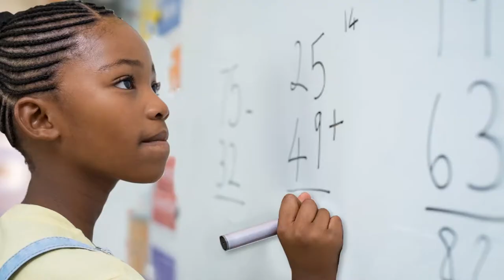284 News: Thursday 21st October 2021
- Jaspert says calling the COI was one of the most difficult decisions made as Governor – Overwhelming serious allegations and concerns led to decision
-Auditor General Webster cornered by Government’s COI Attorney on her failure to publish audit report which was subsequently leaked
-Education Ministry to implement stricter anti-bullying measures across all schools in the BVI following reports of increase in bullying
-Governor General Sandra Mason to become Barbados’ first President